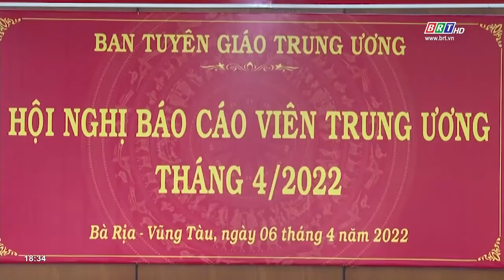Hội nghị báo cáo viên Trung ương tháng 4/2022 | BRTgo